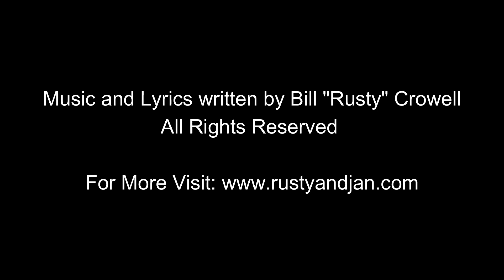Pop's Train (Live)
Dedicated to Richard "Pop" Callahan

Music and Lyrics by Bill "Rusty" Crowell

Recorded Live at Mt. Airy Art Garage February 4, 2024